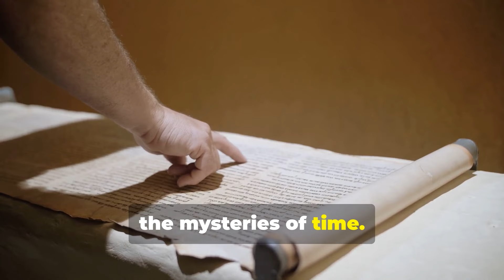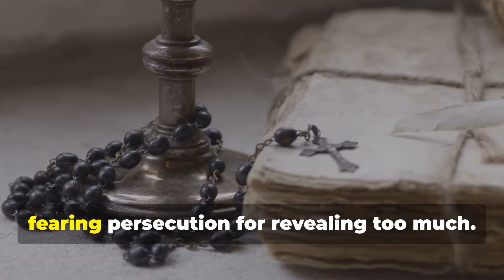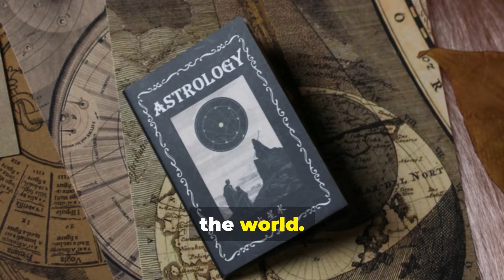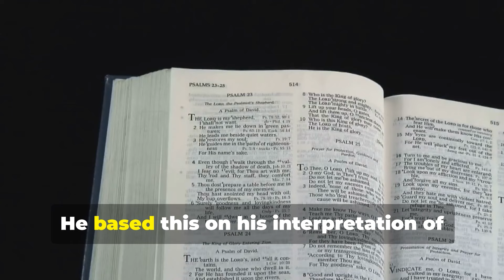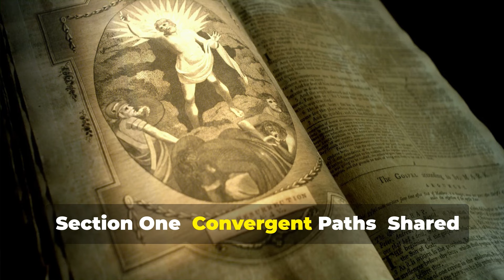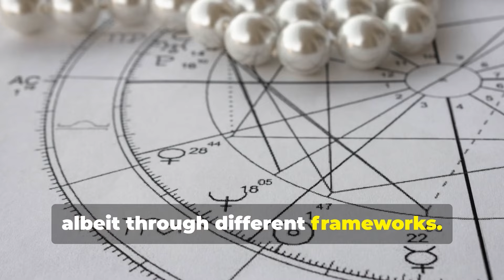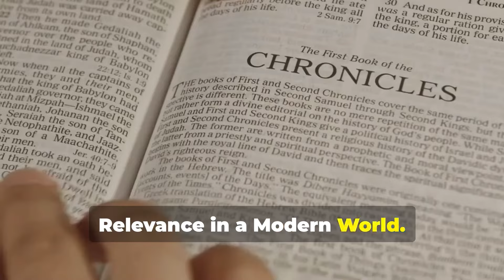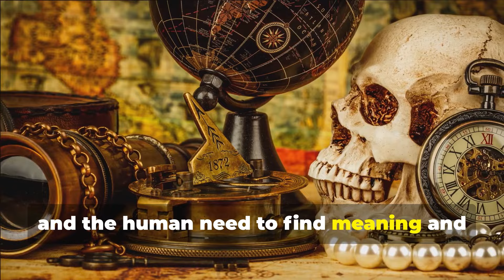🌟NOSTRADAMUS vs. ISSAC NEWTON—THEIR APOCALYPTIC PROPHECIES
🌟….Most people do not know that both Nostradamus AND Issac Newton each had their theories on when the APOCALYPSE would start. Fascinating and frightening:….watch to find out!!

🌟SPECIAL THANKS TO  YOU TUBE❤️

🌟SPECIAL SPECIAL THANKS TO ALL OF YOU WHO WATCH MY VIDEOS🩵